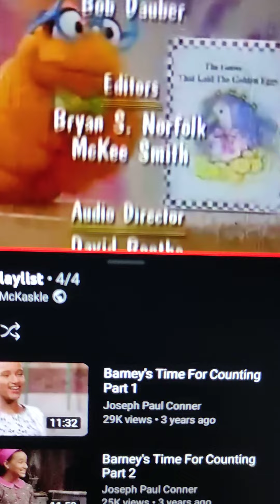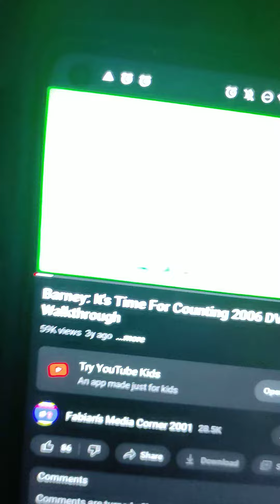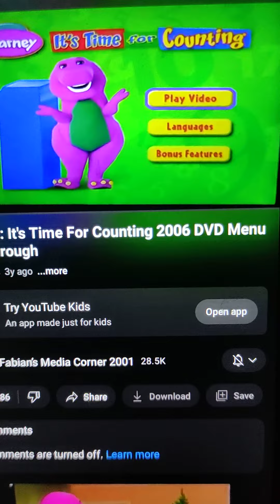November 7, 2022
DVD collection 1:24
DVD MENU 2:24